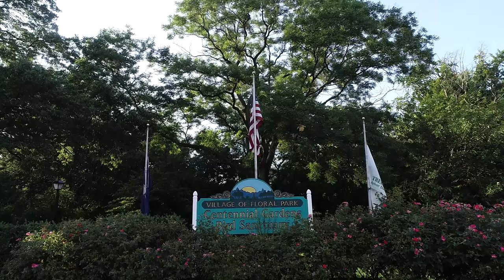Centennial Gardens Bird Sanctuary Floral Park, NY [Aerial Drone]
The 12-acre parcel of land serviced the residents of the Village of Floral Park for over 70 years as an active storm basin (or ‘sump’ as some refer to it). During these decades of service, the Nassau County Storm Basin #120 collected storm waters in its primary, secondary, and tertiary basins before passing excess water further down the system to a basin in Elmont. The water table dropped about 9 feet with the placement of storm sewers in the Floral Park area in the late ‘50’s thereby reducing the amount of water generally flowing into the storm basin. Thus, most of the basin is not needed for today’s storms.